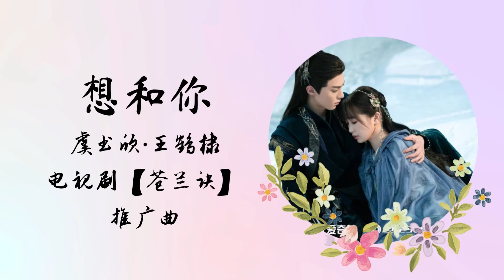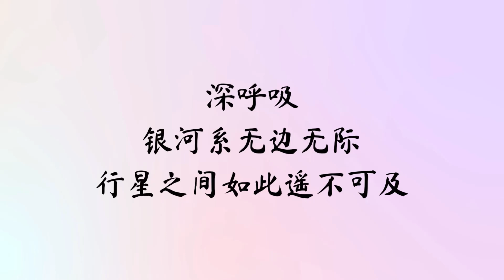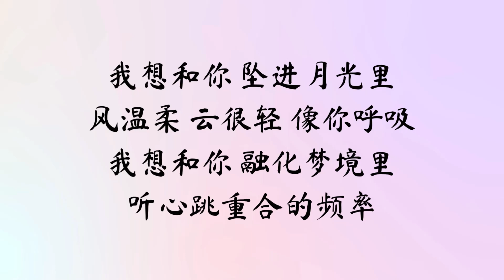【动态歌词】想和你 | 虞书欣 王鹤棣 Esther Yu & Dylan Wang |【苍兰诀 Love Between Fairy and Devil】推广曲 OST